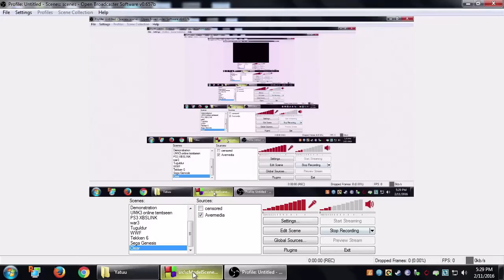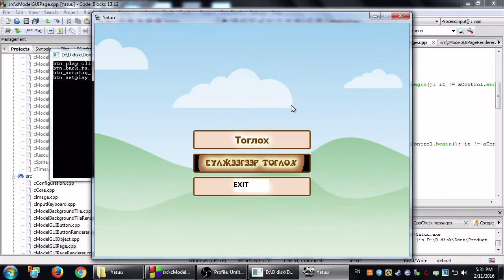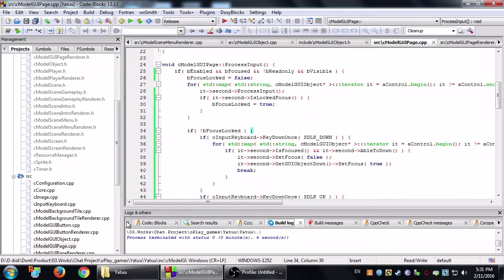Flappy bird тоглоомын clone хөгжүүлэлтийн явц |Game development|2016-02-11|720p|60fps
Жилийн өмнө эхэлсэн төслийн явцаа танилцуулж байна.

Өөрт тохиромжтой технологи сонгоход ихэнхи хугацаагаа зарцууллаа. Туршин үзсэн технологиудаас товч дурдвал: C# болон OpenGL (OpenTK, TAO), Win32 C++ болон OpenGL.

Хобби болон цаг заваараа хийж байгаа учраас их удааширч байна.

Ашиглаж буй технологи:
 - SDL2 сан
 - C++ програмчлалын хэл